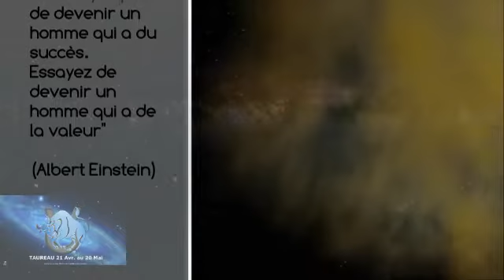Horoscope du Mercredi 10 Septembre 2014.